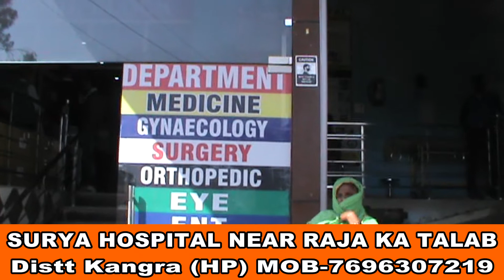कोटा के डीसीएम समुदायिक भवन मैं जिला कार्यकारिणी पुनः गठन